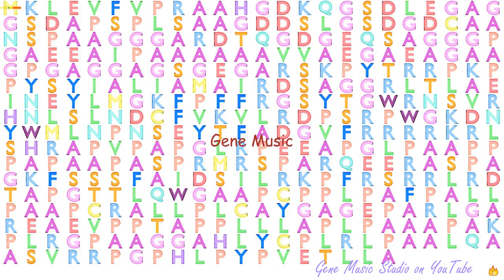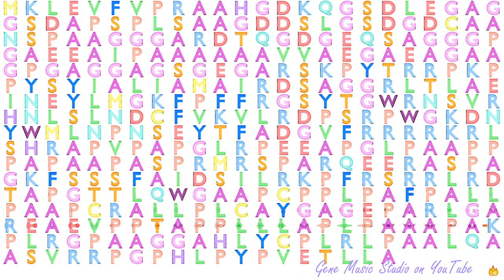Gene Music using Protein Sequence of FOXQ1 "FORKHEAD BOX Q1"